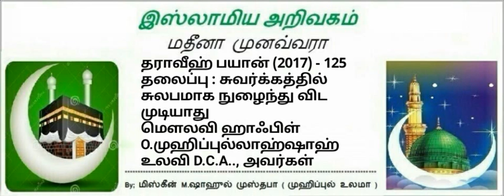125 - சுவர்க்கத்தில் சுலபமாக நுழைந்து விட முடியாது ( மௌலவி O.முஹிப்புல்லாஹ்ஷாஹ் உலவி D.C.A..)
ரமழான் பிறை : 18
பயான் தலைப்பு : சுவர்க்கத்தில் சுலபமாக நுழைந்து விட முடியாது
மௌலவி ஹாஃபிள்
O.முஹிப்புல்லாஹ்ஷாஹ் உலவி D.C.A..,
முஹ்யித்தீன் ஆண்டவர்கள் ஜும்ஆ பள்ளிவாசல்
கொடிக்கால்பாளையம்